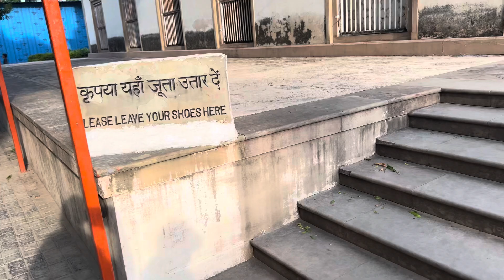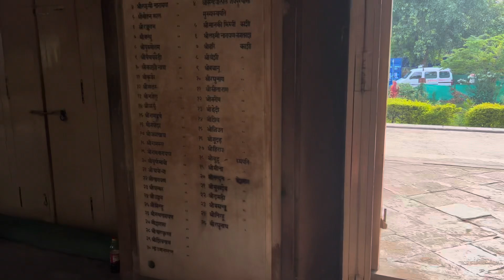Kal bhairav Mandir Varanasi mai aise darshan ho gae🥹|| bharat mata mandir unique in india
Description

Travel Vlog | Banaras | Kaal Bhairav Temple | Kashi Yatra | Part 2

Explore the streets of Varanasi and see the divine Kaal Bhairav Temple in our travel vlog. Watch the exclusive Kashi Yatra in this video.

काशी का काल भैरव मन्दिर वाराणसी कैन्ट से लगभग 3 कि० मी० पर शहर के उत्तरी भाग में स्थित है। यह मन्दिर काशीखण्ड में उल्लिखित पुरातन मन्दिरों में से एक है। इस मन्दिर की पौराणिक मान्यता यह है, कि बाबा विश्वनाथ ने काल

भैरव जी को काशी का क्षेत्रपाल नियुक्त किया था। काल भैरव जी को

काशीवासियो के दंड देने का अधिकार है।

यहाँ रविवार एवं मंगलवार को अपार भीड़ आती है। आरती के समय नगाड़े, घंटा, डमरू की ध्वनि बहुत ही मनमोहक लगती है। यहाँ बाबा को प्रसाद में बड़ा, शराब पान का विशेष महत्व है। यहाँ विषेश रूप से भूत-पिशाचादि के उपचार हेतु लोग आते हैं, तथा बाबा की कृपा से ठीक हो जाते हैं। यहाँ बालकों को काले धागे (गंडा) दिया जाता है, जिससे बच्चे भय मुक्त हो जाते हैं। काशी में ऐसी मान्यता है, कि कोई भी प्राणी को मृत्यु से पूर्व यम यातना के रूप में बाबा काल भैरव के सोटे की यातना का सामना करना होता है, हाँ परन्तु मान्यता यह भी है, कि केदार खंड काशी बासी को भैरव यातना भी नहीं भोगनी पड़ती है।

1. Shree Kashi Vishwanath Jyotirlinga
2. Shree Kaal Bhairav Mandir
3. Nepali Mandir
4. Pashupatinath Mandir
5. Mata Vishlakshi Mandir
6. Mata Annapurna Mandir
7. Maa Annapurna Rasoi
8. Ghats Of Banaras
9. Mata Durga Mandir
10. Tulsi Manas Mandir
11. Shree Tridev Mandir
12. Sankat Mochan Hanuman Ji
13. Shree Vishwanath Mandir
14. Shree Mani Mandir
15. Bharat Mata Mandir
16. Iskcon Temple
17. Sarnath
18. Swarved Maha Mandir
19. Ganga Aarti
20. Kashi Corridor
21.Ganga arti das ashwamedh ghat